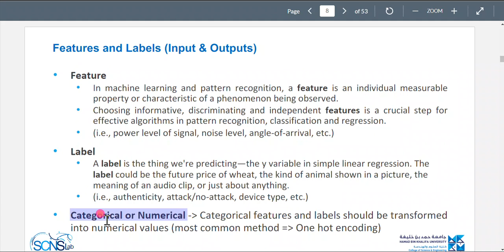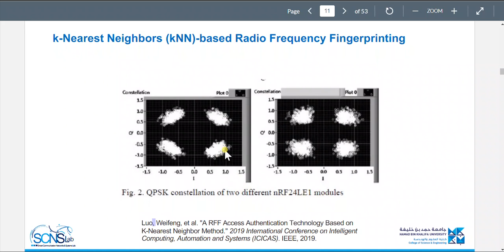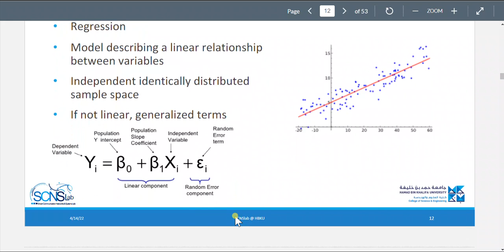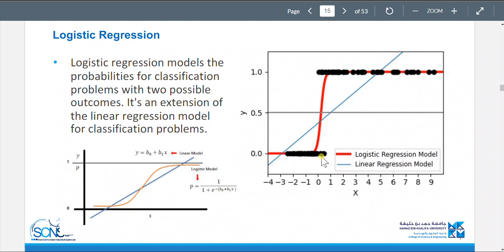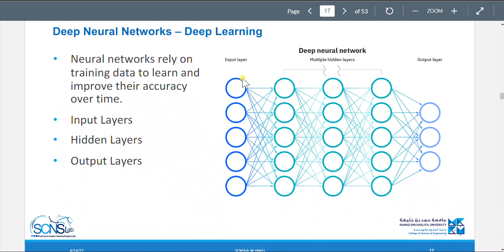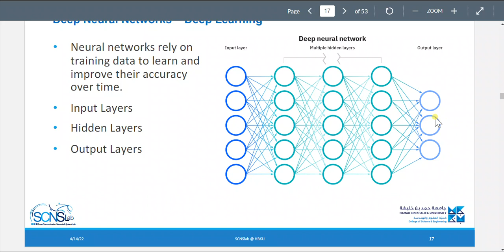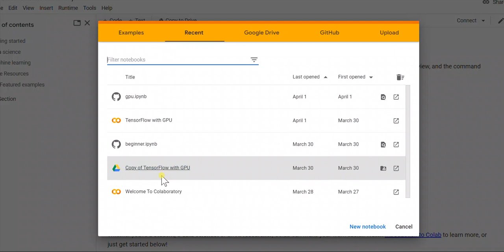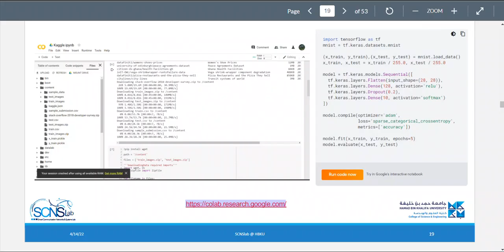Supervised Learning (section 1/2) - Machine Learning with Physical Security P2